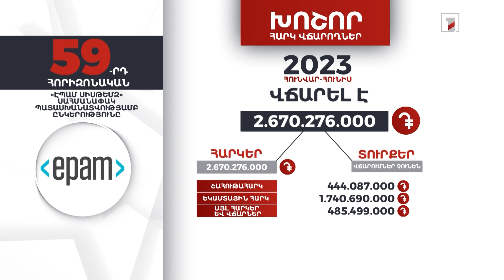«Էպամ Սիսթեմզ» ընկերությունը 2023-ի հունվար-հունիսին 2 մլրդ 670 մլն դրամ հարկ է վճարել